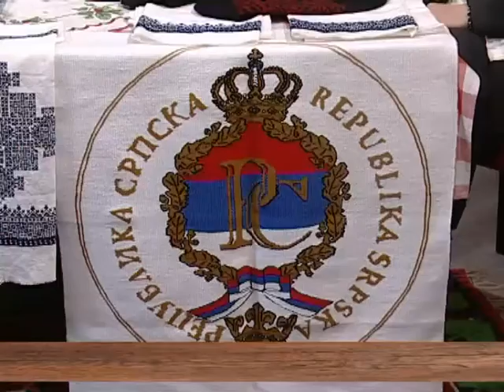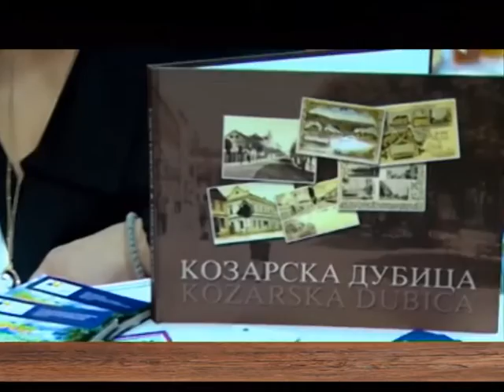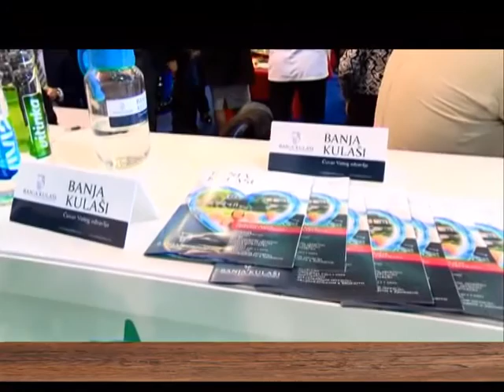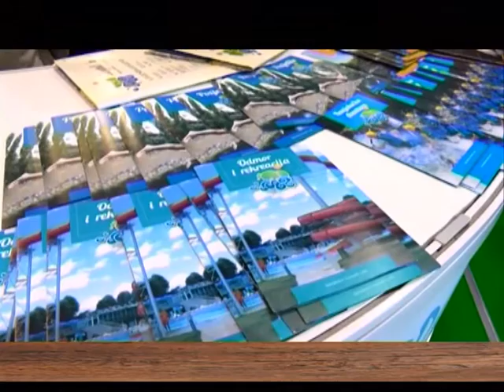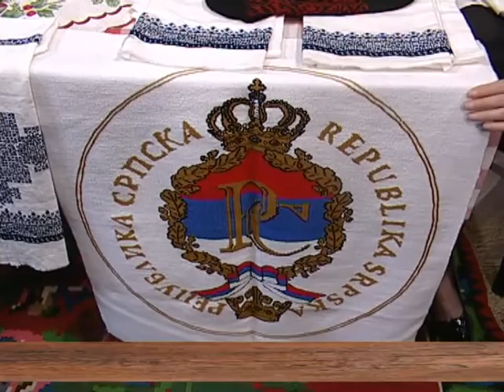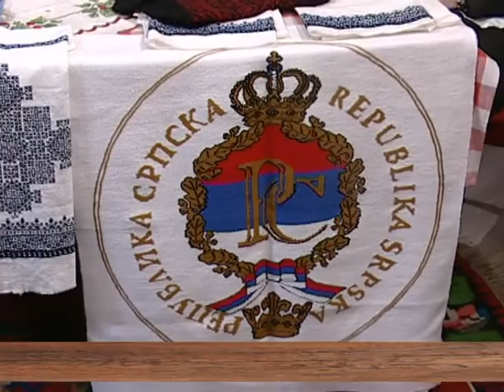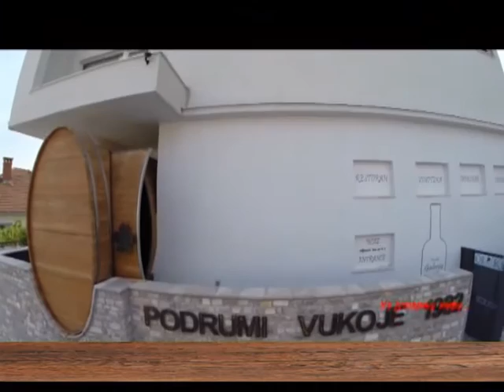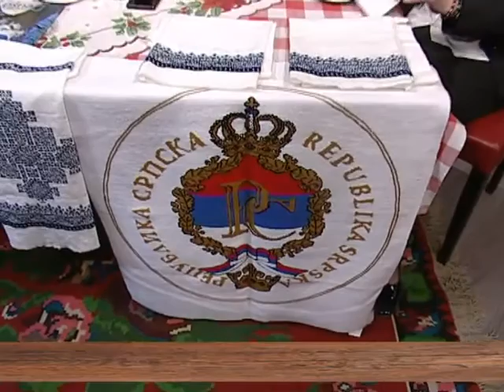EMISIJA UZ JUTARNJU KAFU 23.02.2017. NADA JOVANOVIĆ, PREDRAG LOPATIĆ by NENAD PAVLOVIĆ